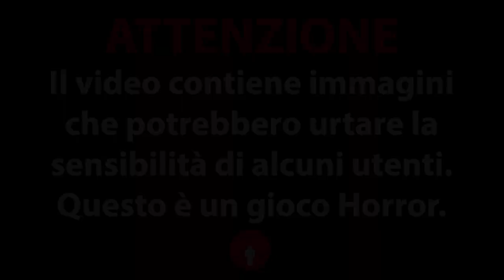03: "Correzione di Rotta" (Dead Space)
___ DEAD SPACE ___

A bordo della nave Ishimura la situazione sta peggiorando, ma che cosa è successo veramente?

Sito Viola: The_Unbounds

Acquisti Consigliati:
1. “Casa Atreides VOL.1”
2. “I Cacciatori di Dune”
3. “La Prigione Fantasma”
4. “Una Prova di Coraggio:”
5. “Star Wars: Ai Margini della Galassia”